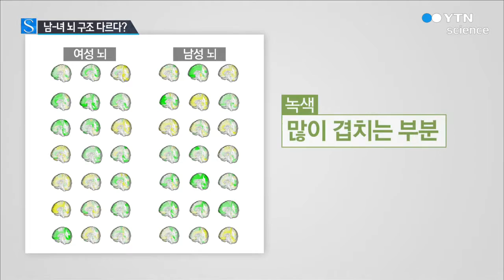화성남 금성녀, 남녀 간 뇌구조 차이 있다? / YTN 사이언스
[앵커]
보통 남자는 수학과 공간인지에 강하고, 여자는 언어나 소통 등에 능하다고 알려졌습니다.

남녀의 뇌 구조가 서로 다르다는 인식에서 비롯된 생각인데 정말 그럴까요?

[기자]
화성 남, 금성 여.

남녀는 서로 다른 행성에서 온 것처럼 느낄 정도로 언어와 사고방식 등이 다르다는 것을 빗댄 말입니다.

이는 남녀의 뇌 구조가 태어날 때부터 서로 다르다는 인식에서 비롯됐습니다.

정말 그럴까?

최근 이스라엘 연구팀은 남녀 1,400명의 뇌를 MRI 촬영해 분석해 봤습니다.

먼저 성별에 따라 주로 나타나는 뇌의 해부학적 특성과 부위를 구분해 여성 뇌와 남성 뇌, 그리고 중성 뇌로 나눴습니다.

그랬더니 뇌가 남성적 특성을 보이거나 여성적 특성에 치우친 경우는 8%에 불과했습니다.

대부분은 남성과 여성의 뇌 특성을 동시에 띤 것으로 나타난 겁니다.

[다프나 조엘, 이스라엘 텔아비브대 심리학과 교수]
"남자 뇌와 여자 뇌는 없습니다. 뇌가 남자와 여자의 근본적인 차이점을 설명할 수 없습니다."

남성과 여성의 특성은 살면서 환경과 경험 등의 영향으로 지속해서 변한다고 연구팀은 덧붙였습니다.

이번 연구결과는 과학저널 '미 국립과학원회보(PNAS)'에 실렸습니다.